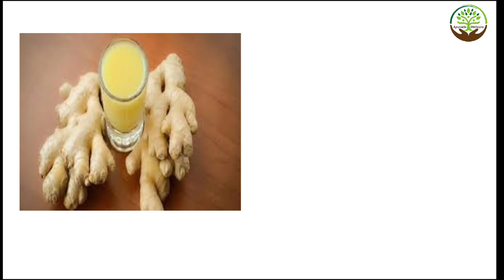सिर्फ 5 मिनट में कफ खांसी से पाये छुटकारा, Cough Home remedy || Ayurveda & Medicine 2M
सिर्फ 5 मिनट में कफ खांसी से पाये छुटकारा, Cough Home remedy || Sanyasi Ayurveda ||

Today I am going to telling about सिर्फ 5 मिनट में कफ खांसी से पाये छुटकारा, Cough Home remedy || Ayurveda & Medicine 2M ||

Topic for recommendation of video :

khansi ke liye kya karen
khansi ki dawai
khasi kaise thik kare
khansi ka fori ilaj
khansi kaise theek karen
khansi ke liye kada
khansi ke liye kya karna chahie